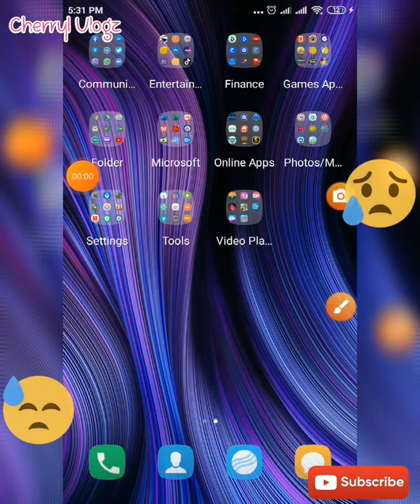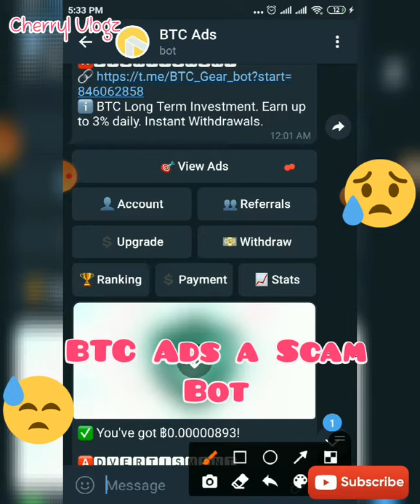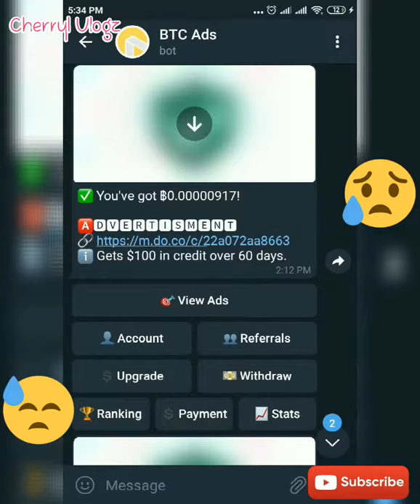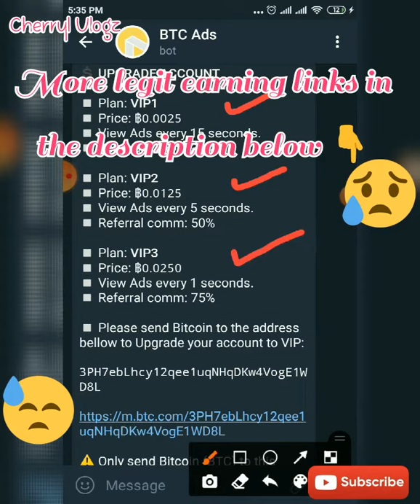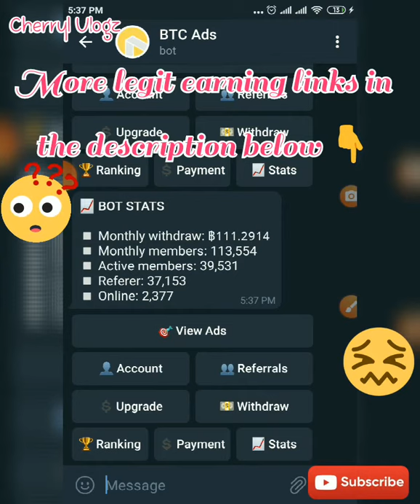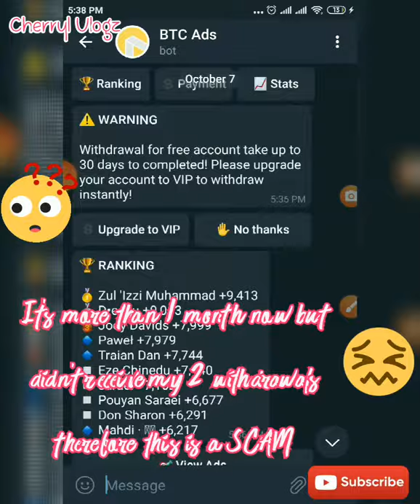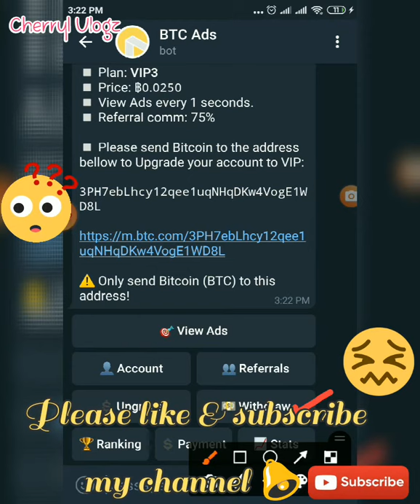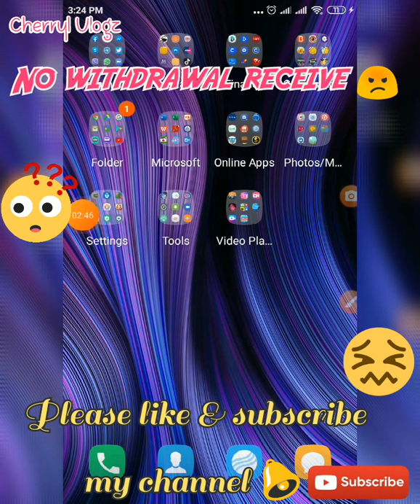BTC Ads Beware 100% Scam Bot Stop Wasting Time 😠😤🙄 Vlog #6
Don't waste your time, efforts & money on a Scam Bots!

Want more Earning Apps & Sites? Try this 👇👇👇100% Legit paying bot!

Legit paying apps! Try this. Earn different cryptocurrencies like BTC, ETH, BCH, LTC etc.

Ref code: 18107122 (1x withdrawal)
👉CATS GARDEN (Dogecoin) - Ref code: H51S2RZ4 (1x withdrawal)
👉CRYPTORIZE (Eth/Btc) - Ref code: 👉8ASBJR (2x withdrawal)
👉HAPPYGAME (Gcash) Ref code: 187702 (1x withdrawal)

EARNING APPS
-Philippines-